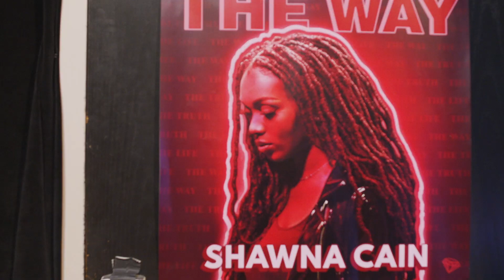Hydration Festival 2021 ft Reblah, Mark Asari, DJ EM D, Sajan Nauriyal and others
Hydration Festival 2021 full footage. Official Gospel Hydration Release.